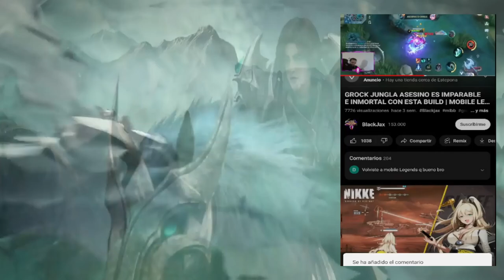PAQUITO TOP GLOBAL JUEGA ASI,EL BUFF LO VOLVIO GOD 😱 | SEASON 27 | MOBILE LEGENDS ESPAÑOL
Artista: Machinimasound